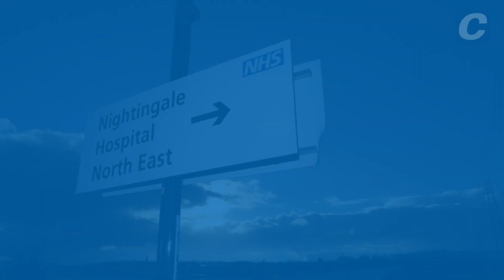Sunderland's Nightingale Hospital and vaccine centre on the market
The building that served as the North East’s Nightingale Hospital and now a Covid vaccine centre has been put on the market after health services there were wound down.

The building close to the Nissan site was originally built as a research centre for the automotive industry but was requisitioned by the NHS to serve first as a Nightingale Hospital and then as a vaccination centre.

Its transformation for medical use cost £23.5m and its likely return to industrial use comes despite Prime Minister Boris Johnson indicating a huge ramping up of vaccinations in response to the new Omicron variant of the coronavirus.

More than 220,000 vaccinations have been administered from the site since January and appointments can still be booked.

The building on International Drive will be vacated by April and ready for a new occupier by summer. It offers potential users 27,000 sq ft of Grade A offices plus a factory space of around 100,000 sq ft.

It is part of the International Advanced Manufacturing Park where there are hopes of attracting thousands of jobs in the Nissan supply chain and the wider automotive sector.

Peter McIntyre, executive director of city development at Sunderland City Council, said: “We’re pleased to be bringing this exceptional building to the market. Having supported the national effort to tackle coronavirus, it is now set to boost the region’s economic health by driving forward IAMP, a nationally significant development and part of a wider network of automotive hubs in the city."

“It’s an impressive space and we look forward to seeing it in use in the New Year.”

Ministers have set the NHS a challenge to offer boosters to all adults in just 62 days.

But experts say this will pose a “huge logistical challenge” and Health Secretary Sajid Javid has acknowledged that the vaccination programme will need to deliver one million more jabs a week to meet the Government’s target for Covid boosters. Mr Javid said the programme was being expanded but he admitted more volunteers were needed.

NHS England chief executive Amanda Pritchard told a Downing Street press conference that the NHS was working with St John Ambulance and the Royal Voluntary Service to recruit “tens of thousands” more volunteers, and on Monday the NHS will start to recruit 10,000 paid vaccinator roles.

Saffron Cordery, deputy chief executive of NHS Providers, which represents NHS trusts, said: “The target to offer boosters to all eligible adults by the end of January presents a huge logistical challenge for the NHS, but given the potential threat from the Omicron variant, it is absolutely the right thing to do."